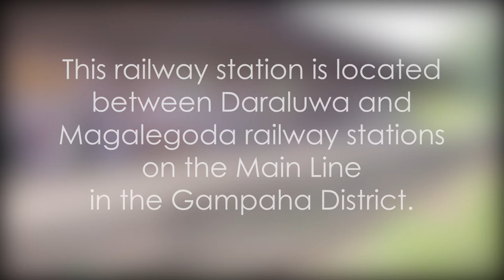Bemmulla Railway Station - video 1